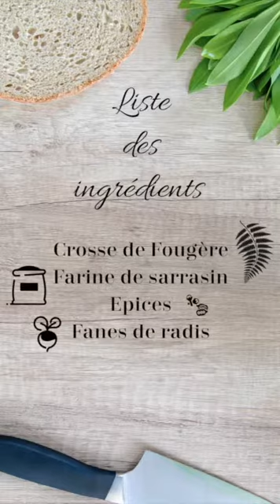Recette spéciale confinement by Felix Clerc - Beignet de crosse de fougère en tempura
Pour cette fin de week-end, Félix Clerc du restaurant Symbiose à Bordeaux nous prépare une recette très originale autour des crosses de fougère.. Qui connait cet ingrédient ???